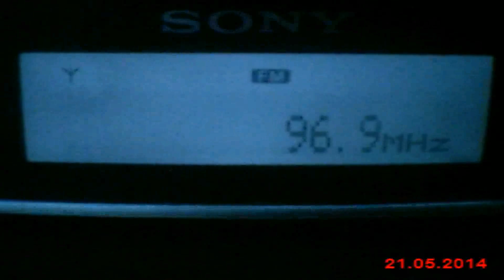DX FM Radio Beograd 1 from Jastrebac Serbia in Craiova Romania 217 km